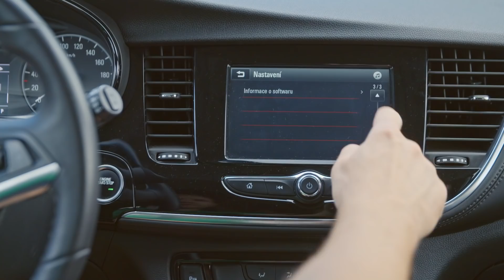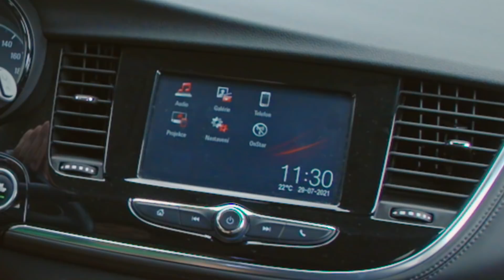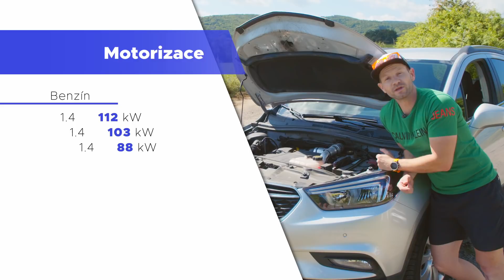Malé SUV Opel Mokka je dobrá ojetina. Proč si jej pořídit?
🔹  Aktuální nabídka Opel Mokka

🔹 Jak moc spolehlivé auto Opel Mokka je, kolik stojí servis, co se kazí a pro koho vlastně je? To vše a mnohem více vám poví Petr v nové epizodě.

🔹 Specifikace:
Opel Mokka 1.4
Výkon:  112 kW
Rok výroby: 2017
Ujeté km: 56 000

🔹 Chceš nám napsat nebo zavolat?

🔹 Časová osa:
0:00 - Začátek
0:52 - Představení vozu
1:57 - Zadní sedadla
2:24 - Rozměry
2:42 - Objem kufru
3:48 - Interiér
7:24 - Motorizace
8:12 - Servis
9:34 - Spotřeba
10:24 - Převodovka
11:49 - pohon 4x4 a vliv na jízdní vlastnosti
12:48 - Servis brzd a další
13:36 - Závěrečné shrnutí